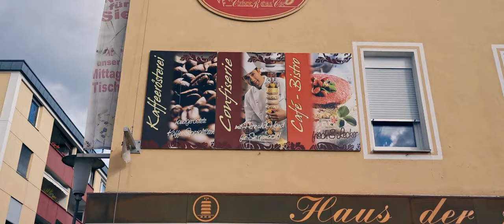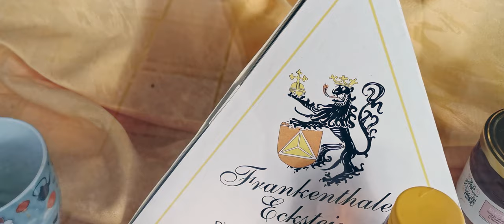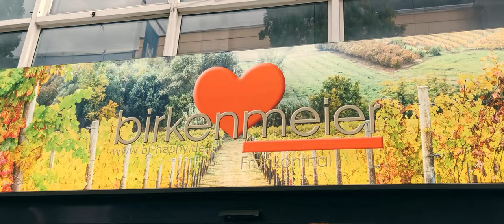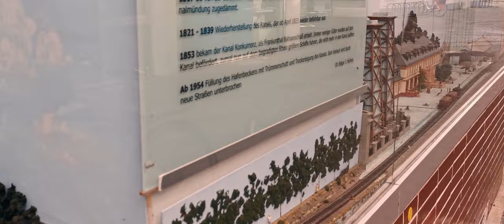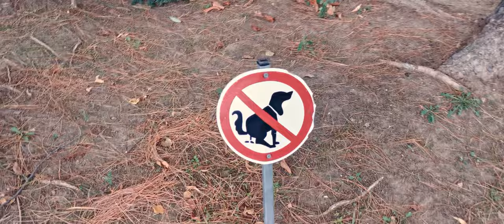Frankenthal ist eine Stadt - Erckenberts Impressionen (2020)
Lächle, Frankenthal! 😁
Dein Gründer filmt dich, aller Welt zur Freude! 📷

Heute hat der heilige Erckenbert höchstpersönlich sich mit seinem Smartphone zum Sonntagsspaziergang gesellt. Von nahbar bis entlegen reichen seine Eindrücke, von eindringlich bis ausschweifend sein Blick. "Eyn wahrlich fortrefflich Geräthe, was Du mir gabst zuhänden. S'ist wohl, als lebt' ein Ouge in dem schwarzen Kästchen hinnen," waren seine Worte, als er die Ergebnisse am Breitbildmonitor betrachten durfte.
Auch einem breiteren Saeculum wollen wir diese Bilder nicht vorenthalten. Es teilt diese Collage sich in folgende Stationen:

0:00:00 - Rathausplatz
0:02:21 - Untere Fußgängerzone
0:03:59 - Alte Zuckerfabrik
0:05:33 - Strandbad
0:07:34 - Isenach, Felder

Die musikalische Untermalung verdanken wir unserem dicksten Kumpanen, dem Mainzer Komponisten Gerhard Fischer-Münster, der sich mit seinem Oratorium in sieben Sätzen "Frankenthaler Gebet - Von Menschlichkeit und Frieden" zum Sommer 2012 unserer Stadt annahm.

Video: Erckenbert von Frankenthal
Idee & Schnitt: LaaL Theodor & Joseeeph Fontaneeesi

Liedtexte:

Warst du hilfsbereit, frage dich
Warst du vergebend, frage dich
Schau zurück
Hast du Nachsicht geübt?
Hast du Trost gespendet?
Warst du tolerant?
Dein Leben richte sich danach
Dass du Menschen Frieden gibst

Rege dich, der Tag beginnt, nun denke nach
Ob du solche Pflichten kennst, die zeitlos sind
Unbequem sind alle Pflichten, sie fordern nur
Jedes Fordern wird dich fesseln, die Last erdrückt
Mensch mit Mensch verbünde sich
Und die alte Botschaft gilt
Achte den Nächsten wie dich selbst
Lüge nicht dein Leben

Pax est humanitas
Pax per hominem